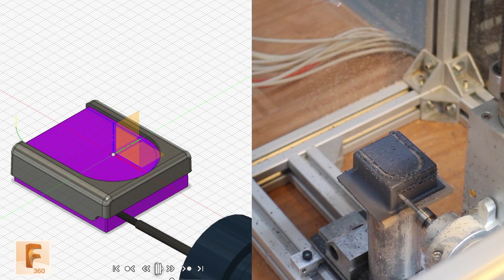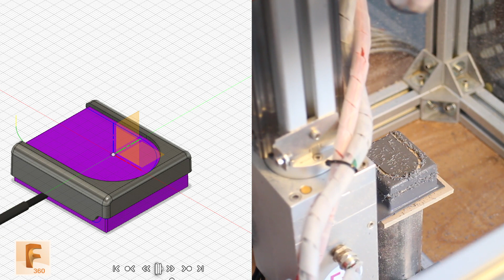Fusion360 5-axis simultaneous (Multi-Axis) - Plastic parts trimming on 5axismaker 5xm400